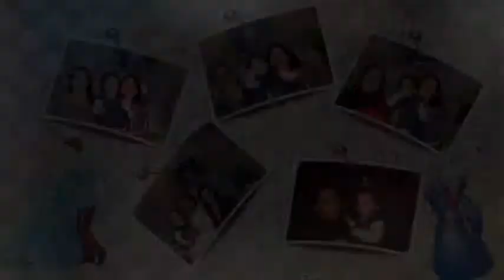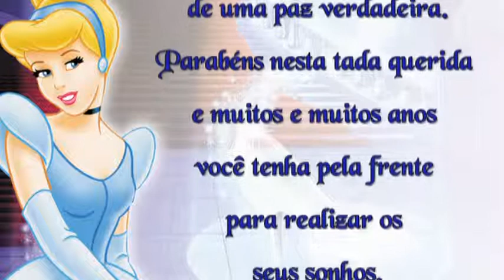Retropectiva Cinderela com Giovanna 4 Anos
Giovanna 4 anos